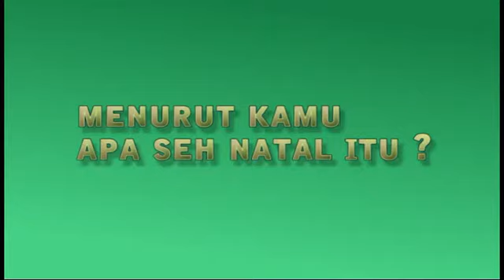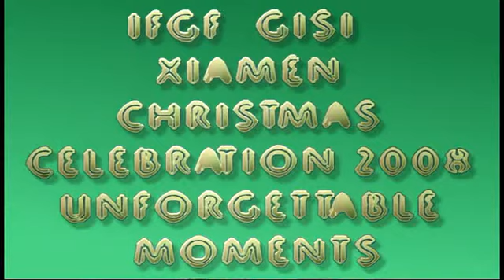promo "UNFORGETTABLE MOMENTS" natal IFGF GISI Xiamen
setaip orang punya kesan sendiri terhadap natal. mereka juga punya pengalaman yg menarik hingga menjadi moment yg tak terlupakan. bagaimana dengn kalian ?
yuk datang ke acara natal kita, dan lihat apa yg Tuhan mo kerjakan hingga buat natal yg tak terlupakan untk kalian semua.